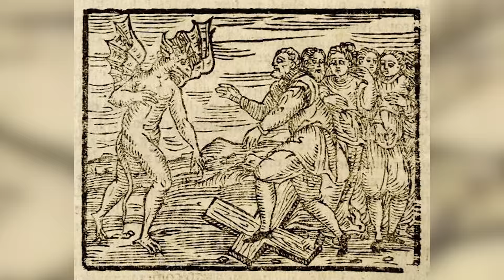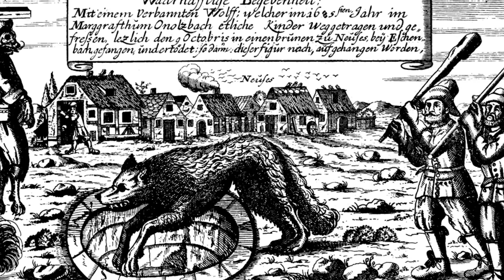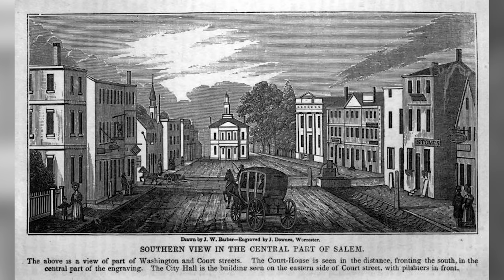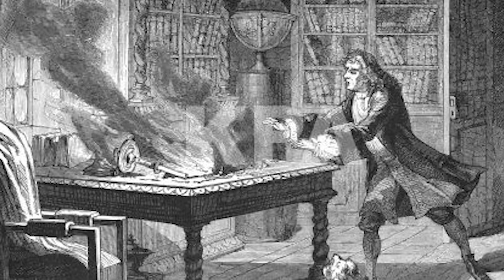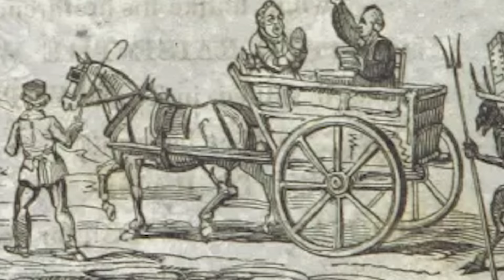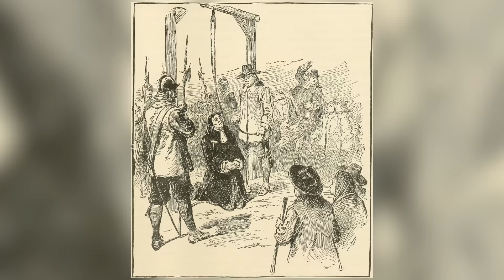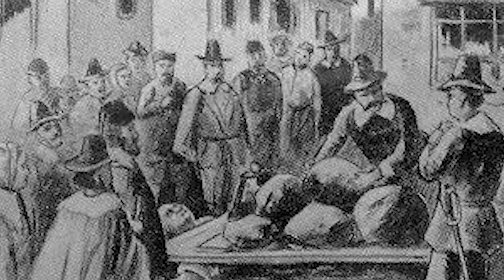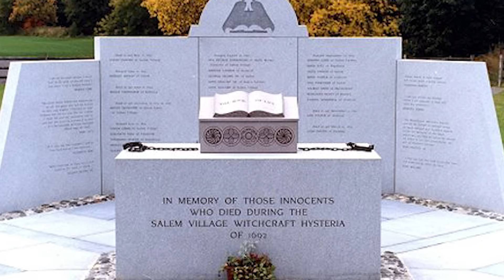136. The Salem Witch Trials Murders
On this episode of MWMH, Payton and Garrett discuss the Salem Witch Trials. we will be in the world tonight at 6MST

Smithsonianmag.com, “A Brief History of the Salem Witch Trials,” by Jess Blumberg, October 23, 2007

History.com, “Salem Witch Trials,” by history.com editors, November 4, 2011, updated October 5, 2021

History.com, “Before America Had Witch Trials, Europe Had Werewolf Trials,” by Melinda Beck, October 15, 2021

History.com, “Why Do Witches Ride Brooms?” by Sarah Pruitt, updated October 29, 2021

Salemwitchmuseum.com, “Proctor’s Ledge Memorial”

Salemwitchmuseum.com, “Path from Jail to Execution”

Salemwitchmuseum.com, “Salem Witch Trials Memorial”

Brittanica.com, “Salem witch trials,” by Jeff Wallenfeldt, last updated August 22, 2022

Time.com, “The Last of the Witch-Trial Hangings,” by Jennifer Latson, September 22, 2014

Reference.yourdictionary.com, “The Salem Witch Trials: Real Facts That Will Haunt You,” by Jennifer Gunner

Salemnews.com, “Accuser’s descendant leaves note on memorial to victim of Witch Trials,” by Dustin Luca, October 14, 2022

Mtsu.edu (The First Amendment Encyclopedia), “Salem Witch Trials,” by Elizabeth R. Purdy

Danverslibrary.org, Danvers Archival Center, “Portrait of Samuel Parris”

Gallowshillsalem.com

Allthatsinteresting.com, “20 Accusations and 20 Deaths: What Caused The Salem Witch Trials?” by All That’s Interesting, checked by John Kuroski, December 18, 2021, updated September 21, 2022

Owlcation.com, “The Salem Witchhunts: A History of Witches, Trials, and Witch Hunts,” by Angela Michelle Schultz, March 24, 2022

Healthline.com, “What is Mad Had Hatter Disease?”

Wikipedia, “Salem witch trials,” image used
Assisted research and writing by: Diane Birnholz.